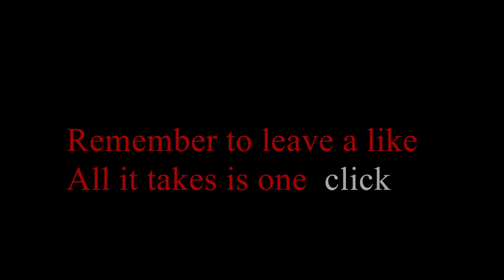The last Joke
Dubstep Mashup
Thank you Shozen for the track.